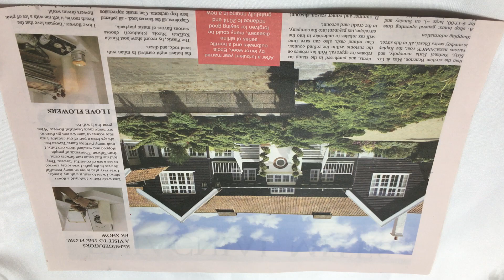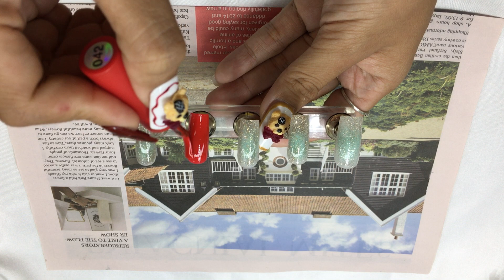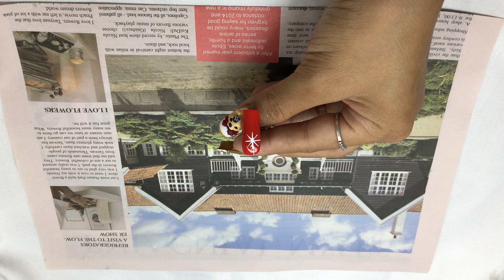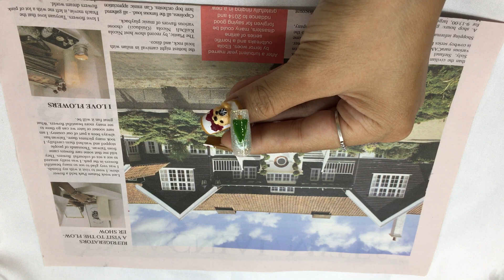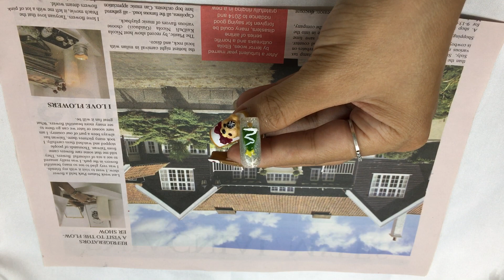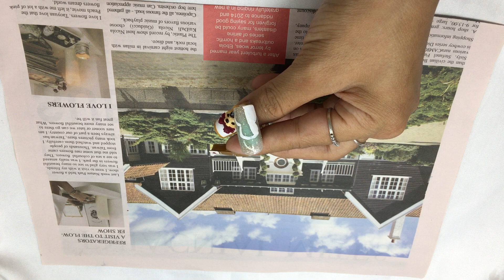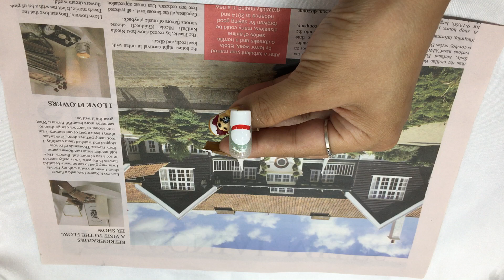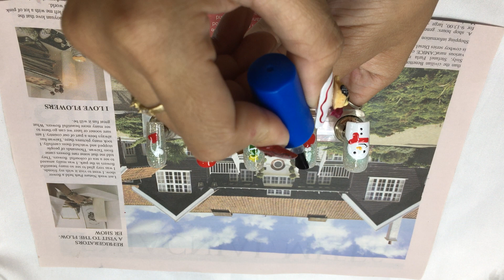Earnest Neal Marion Patterson - Bling bling nail polish and mistletoe design